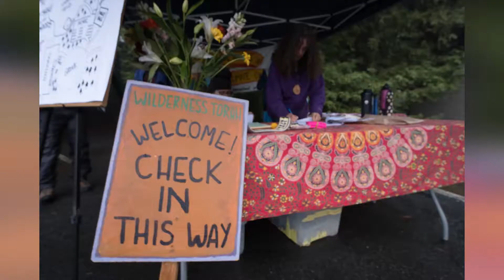Wilderness Torah Tu B'Shvat Seder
Gathering to celebrate Tu B'shvat the jewish celebration of trees and nature in Redwood regional park in Oakland California.